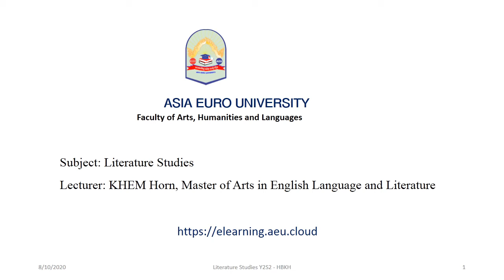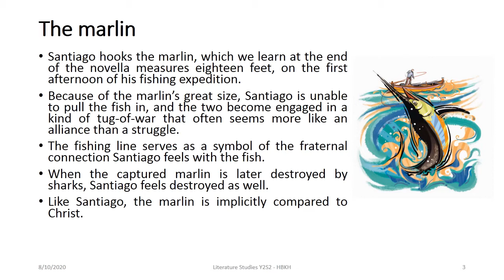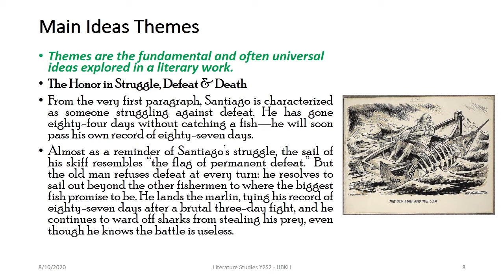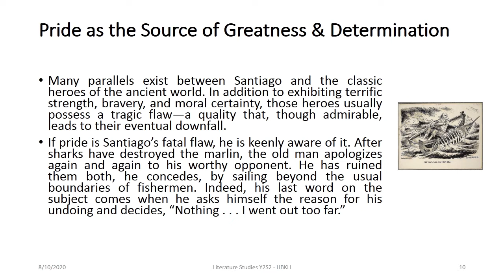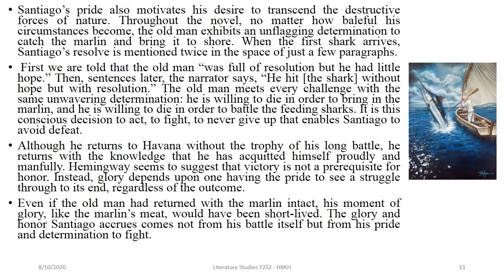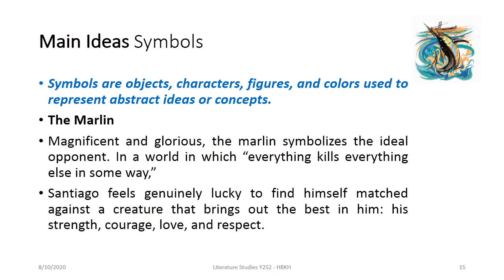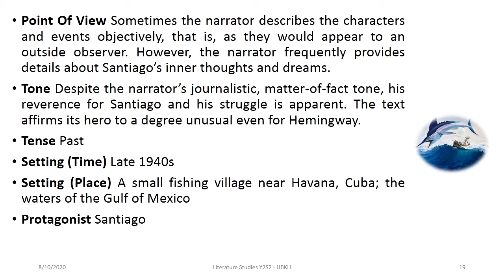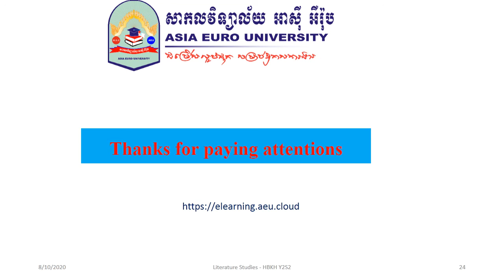Week 5 Lecture, Character Analysis of the Old Man and the Sea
Santiago
The old man of the novella’s title, Santiago is a Cuban fisherman who has had an extended run of bad luck.
Despite his expertise, he has been unable to catch a fish for eighty-four days.
He is humble, yet exhibits a justified pride in his abilities. His knowledge of the sea and its creatures, and of his craft, is unparalleled and helps him preserve a sense of hope regardless of circumstance.
Throughout his life, Santiago has been presented with contests to test his strength and endurance.
The marlin with which he struggles for three days represents his greatest challenge. Paradoxically, although Santiago ultimately loses the fish, the marlin is also his greatest victory.